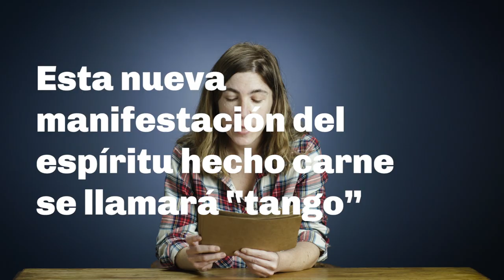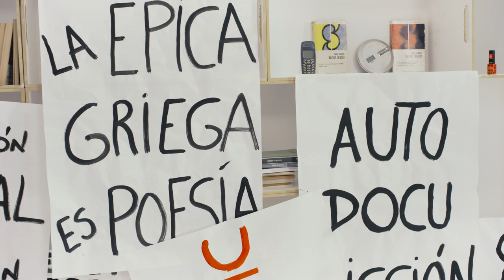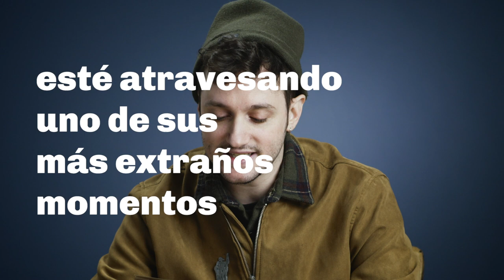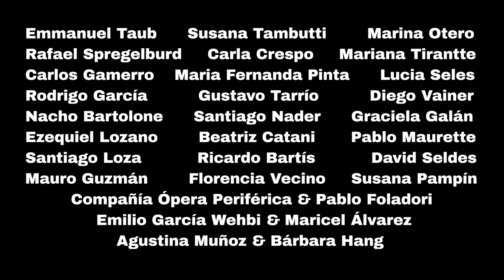Diccionario Utópico de Teatros - Trailer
Diccionario Utópico de Teatros
Un Diccionario que no busca fijar el sentido de una palabra.
Un Diccionario que imagina teatralidades para un futuro posible.

En nuestro canal, vas a encontrar las performances y lecturas de lxs artistas que integran el Diccionario.

Con curaduría de Andrés Gallina, Oria Puppo y Alejandro Tantanian.

Diccionario Utópico de Teatros es un proyecto de Fundacion Medifé desarrollado por la Compañía U, con el apoyo de Banco Macro, a través del programa de Mecenazgo de la plataforma Impulso Cultural del Ministerio de Cultura BA